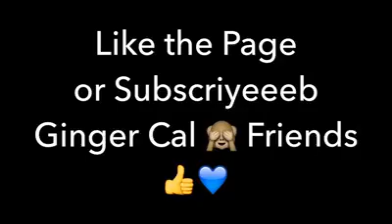18 October 2020